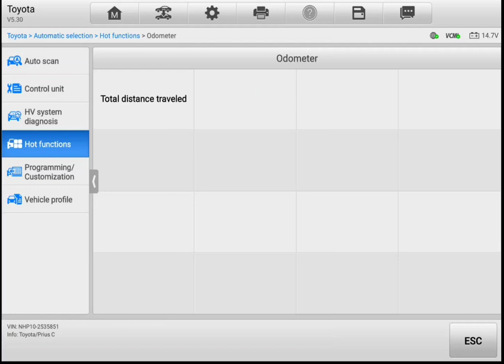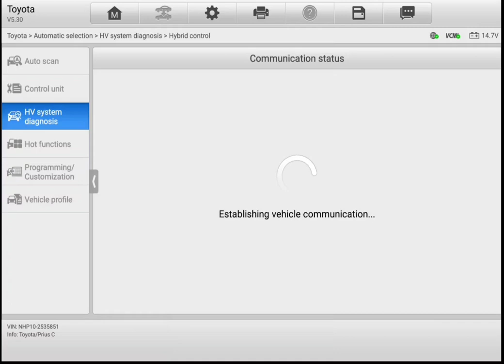EV Hybrid pre purchase inspection Toyota Aqua🔋check Auckland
Attention Bruce